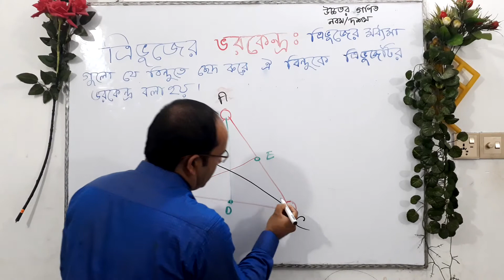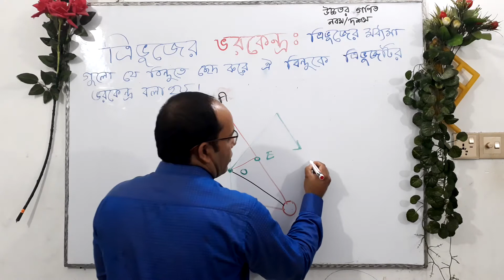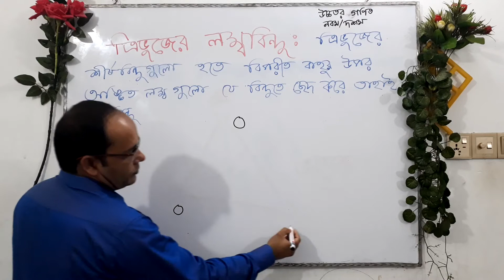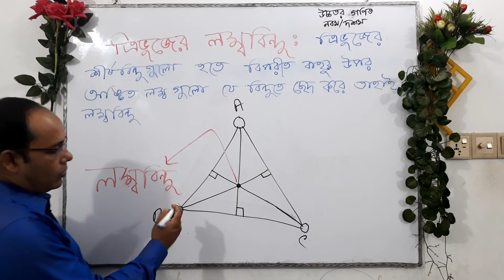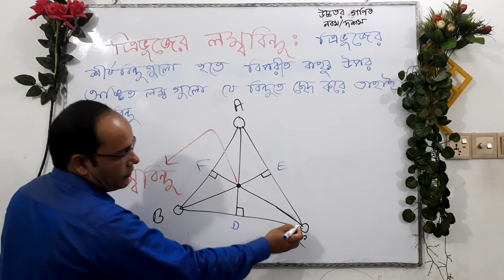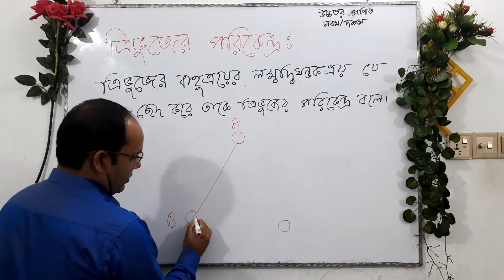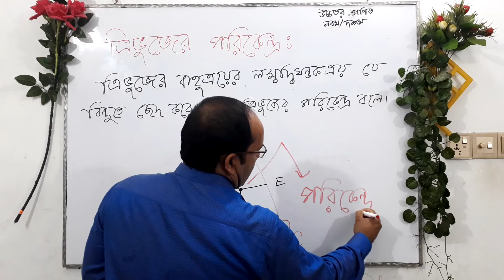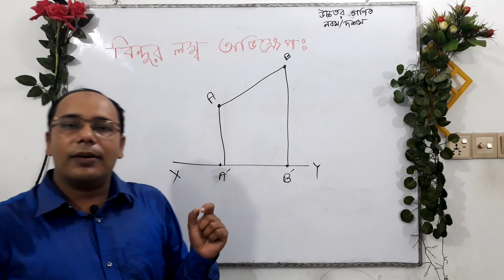ভরকেন্দ্র, লম্ববিন্দু,পরিকেন্দ্র , বিন্দুর লম্বঅভিক্ষেপ, রেখাংশের লম্বঅভিক্ষেপ।উচ্চতর গণিত